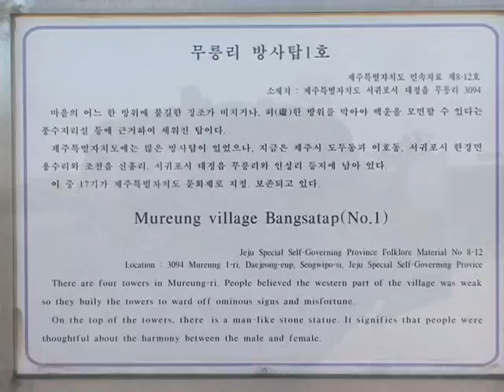무릉리 방사탑 1호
[한국향토문화전자대전] 무릉리 방사탑 1호
제주의 풍수신앙 돌탑 중 하나인 무릉리 방사탑1호이다.